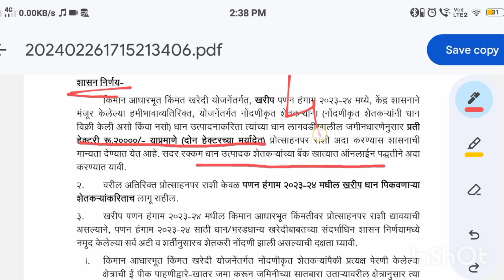या शेतकऱ्यांच्या खात्यावर हेक्टरी २०००० जमा होणार 🔥किमान आधारभूत किमत खरेदी योजना// dhan anudan GR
या शेतकऱ्यांच्या खात्यावर हेक्टरी २०००० जमा होणार// dhan anudan 2024 GR

shetkari mahiti
sheti anudan
sheti
trending
Marathi mahiti
shetkari anudan mahiti
shetkari gr mahiti